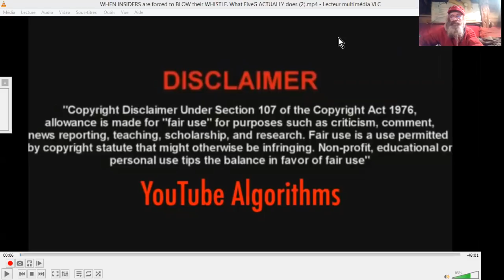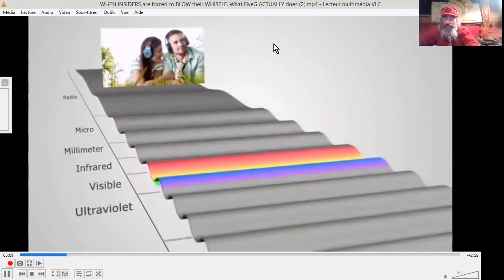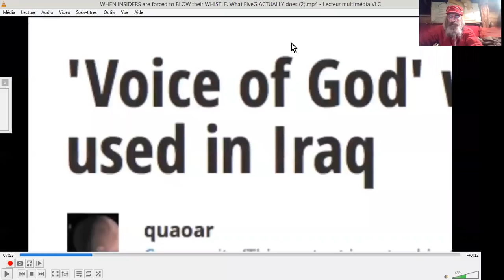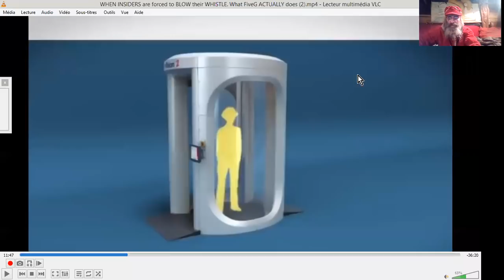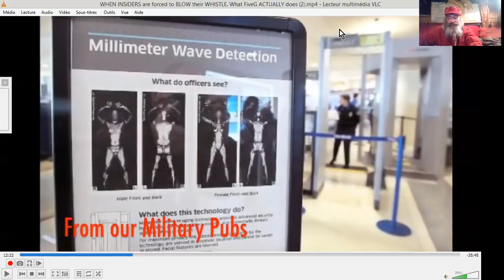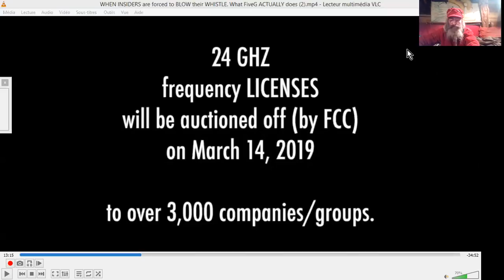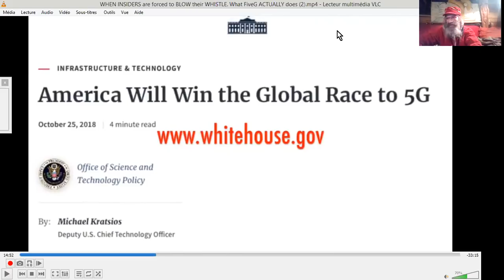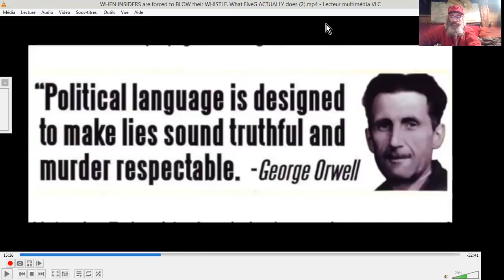5G MORTELLE : AVEUX d'un ANCIEN des SERVICES#1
Un ancien des Forces Spéciales et autres services "secrets" américain nous dévoile quelques aspects redoutables de la 5G, et le fait que les autorités savent que la 5G est CONTRAIRE à la VIE.
Partie #1

Source : WHEN ΙNSΙDΕRS are forced to ΒLΟW their WHISTLΕ. What FiveG ACTUALLY does (Quand des 'insiders' sont obligés de révéler ce que fait réellement la 5G.
Dana Ashlie
Autres sources en relation :
StopTheCrime.net NEW

Hashem Al-Ghaili

5G et IoT promettent de nous connecter chez nous, à la maison, dans les écoles, sur les lieux de travail, dans les villes, dans les parcs et dans les espaces ouverts, à plus d'un billion d'objets dans le monde. Il promet des voitures qui conduisent elles-mêmes, des machines à laver qui commandent leur propre lessive. ^^ Ben voyons. !